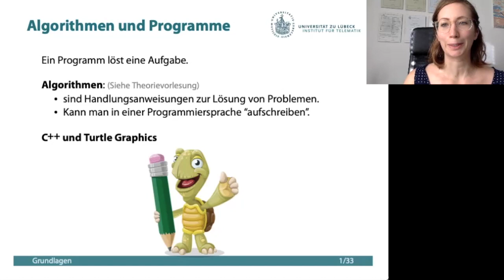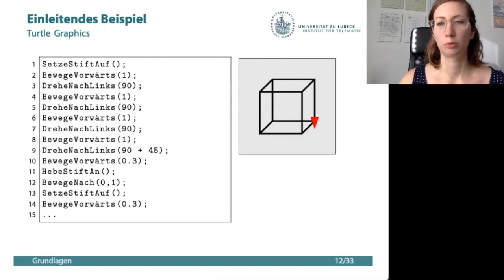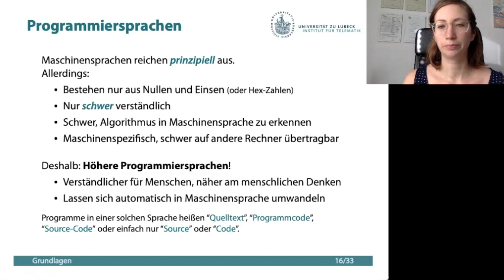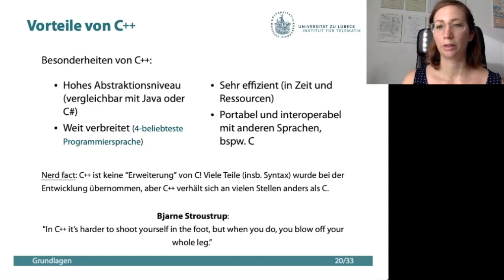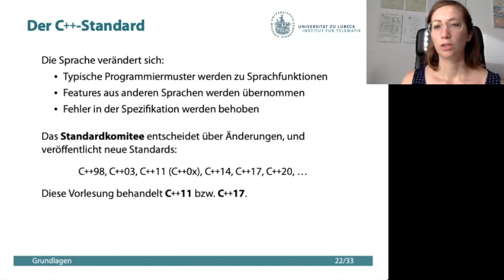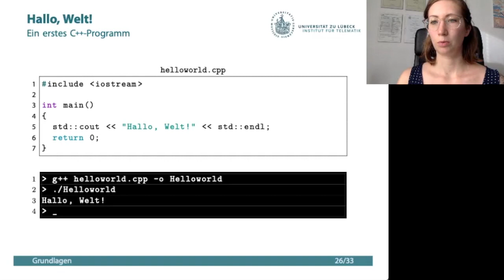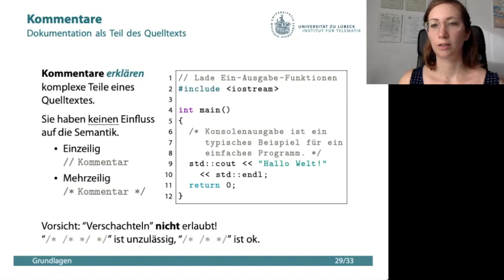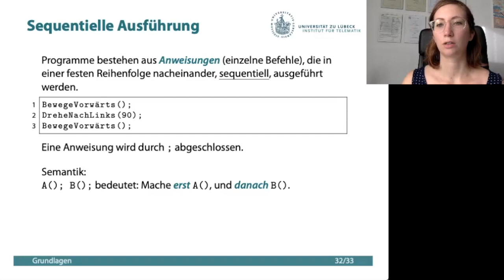Programmierkurs C++ Episode 01: Grundlagen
Einführung in die Programmierung
Programmierkurs C++
VL 01 Grundlagen